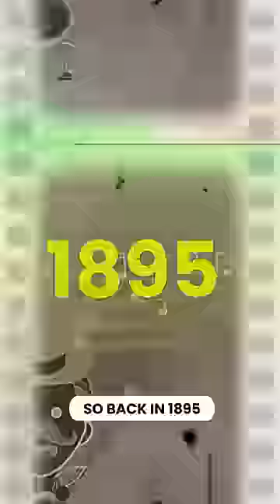The deadliest drug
What's the deadliest drug on Earth? Hint: We use it every day...